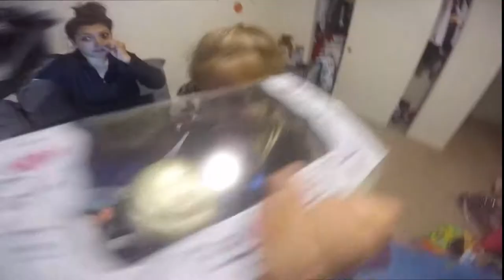Merry Christmas Tutu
We love you guys, and thank you so much for our wonderful gifts... happy holidays!